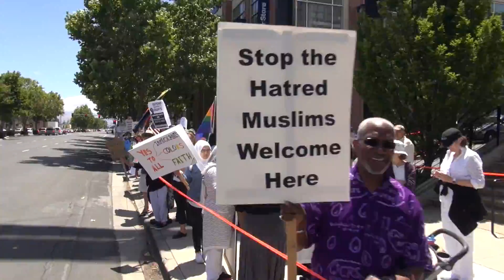RefuseFascism.org & a multi-faith UNITY RALLY protest “Act For America” anti-Sharia San Jose 6-10-17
RefuseFascism.org and a multi-faith
coalition UNITY RALLY protest the
“Act For America” anti-Sharia Rally
in San Jose, CA, the heart of
Silicon Valley 6-10-17